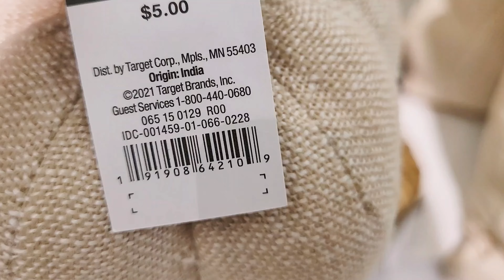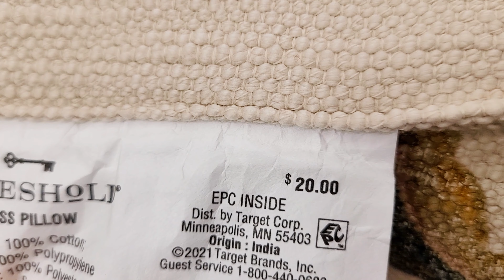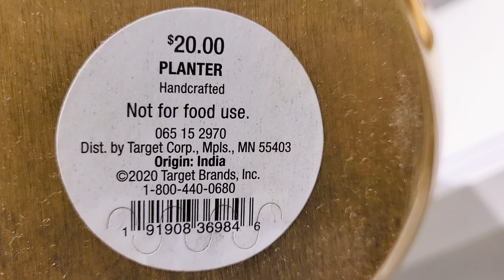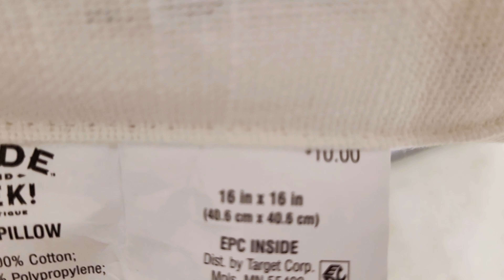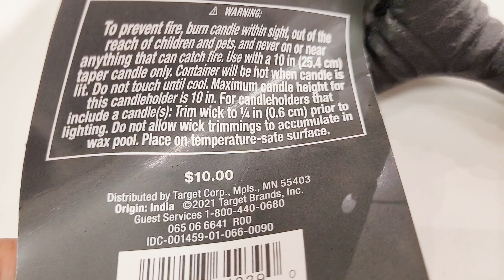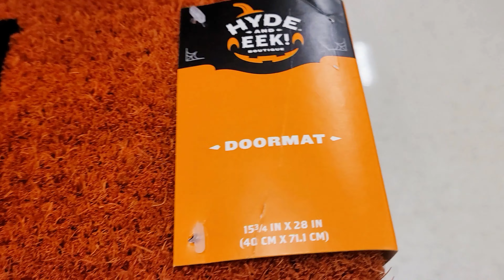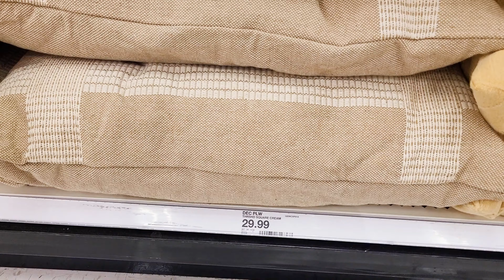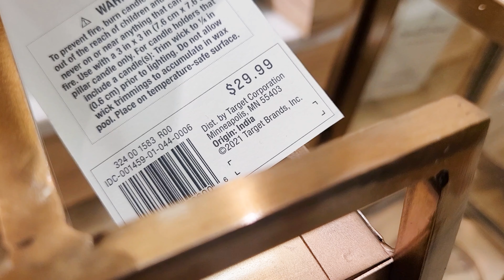TARGET FALL & HALLOWEEN HOME DECOR SHOP WITH ME!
Shop with me at Target for new fall and halloween home decor!